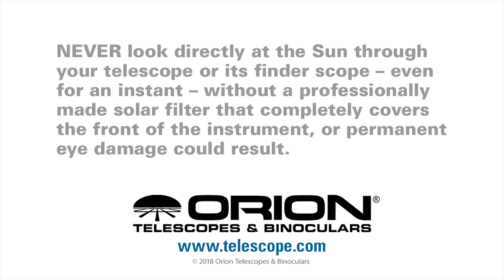Overview of the Orion 8-24mm Pro Lanthanum Zoom Eyepiece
Unique parfocal zoom eyepiece stays in focus as you change magnification.

With greatly improved optics over its predecessor, the Orion 8-24mm Pro Lanthanum Zoom eyepiece now features high-end lanthanum glass lens elements, which greatly minimize chromatic aberration. The result is clean, crisp images free of color fringing. Ideal for both astronomical and terrestrial visual applications, the 8-24mm Pro Lanthanum Zoom eyepiece can go wide or zoom in close, boasting a continuous focal length range from 8mm to 24mm. For the discriminating observer, the visual rewards will be immediate and obvious, especially compared with cheaper zoom eyepieces. The Pro Lanthanum Zoom's unique parfocal design keeps your view in focus as you to change magnification so you can spend more time viewing and less time focusing, which is especially useful when tracking moving objects. Its large, rubber grip ring provides smooth magnification adjustments in any weather conditions. And speaking of which, the Orion 8-24mm Pro Lanthanum Zoom is now waterproof, so you'll have no worries about a little drizzle while you're watching that wildlife in the distance at the park. Also, the twist-up rubber eyeguard blocks ambient light and helps keep your eye in the optimal position to take in the entire view.

The 8-24mm Pro Lanthanum Zoom's optics comprise 8 lens elements in 6 groups, with 5 of the elements made from lanthanum glass. Eye relief is a comfortable 20mm through the zoom range. The apparent field of view ranges from 40° at the 24mm setting, to a wide 60° when set to 8mm. The 1.25" eyepiece barrel is tapered to prevent accidental slip-outs, and is threaded for use with 1.25" Orion eyepiece filters.